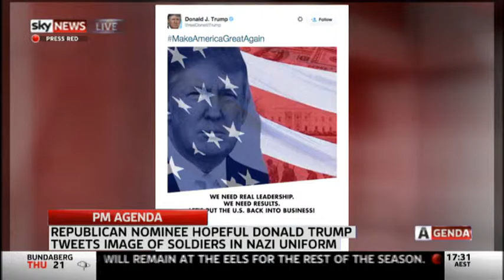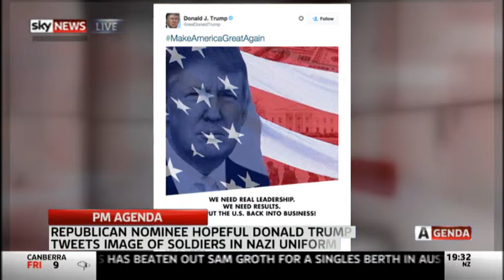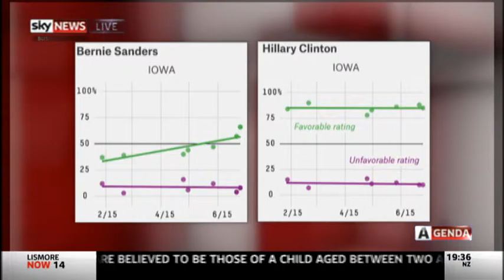Tom Switzer, Bruce Wolpe, and Peter Beattie discuss US–Iran nuclear deal.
Critics of US President Barack Obama say the deal he's cut with the Iranian leadership on nuclear proliferation is a step backward. US Studies Centre research associate Tom Switzer explains why the agreement might change the entire relationship between the two nations.